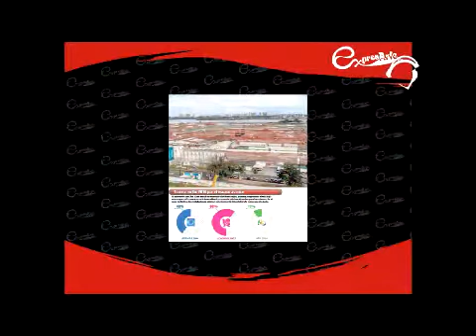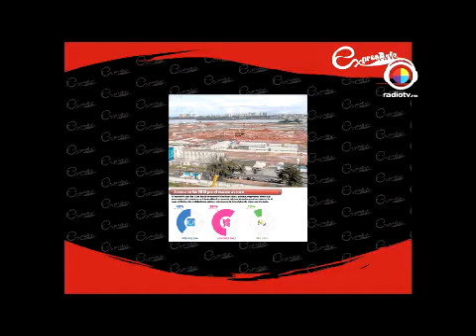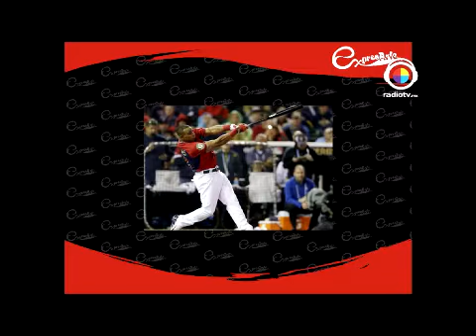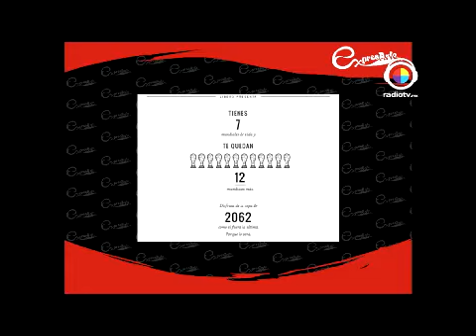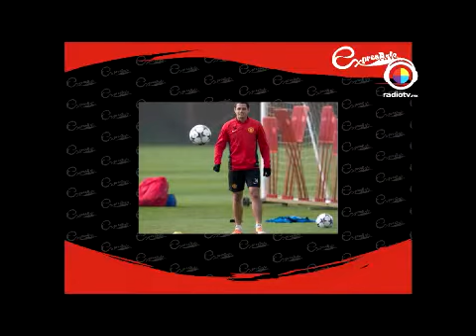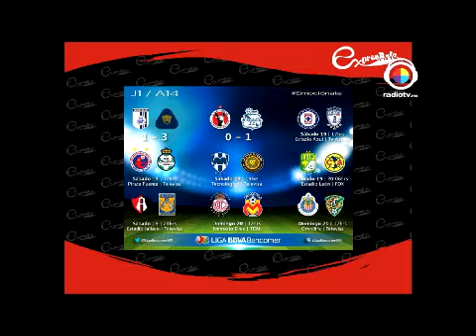EXPRESARTEMX 19 de julio 2014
Invitados: Gustavo Gómez y Detayes